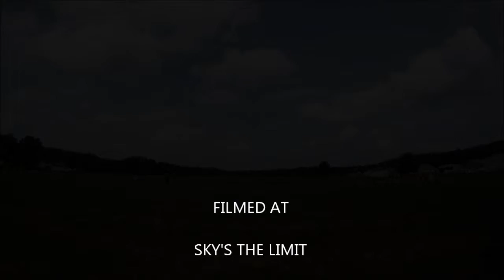12-Way STL 5-29-2011 714